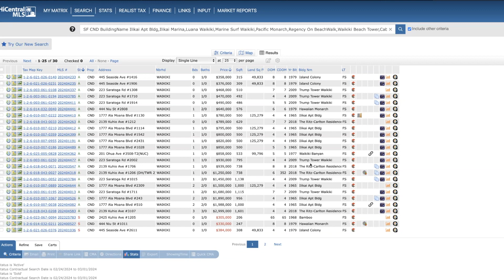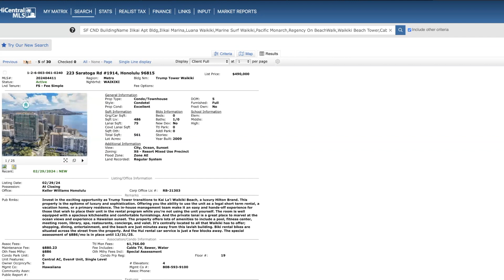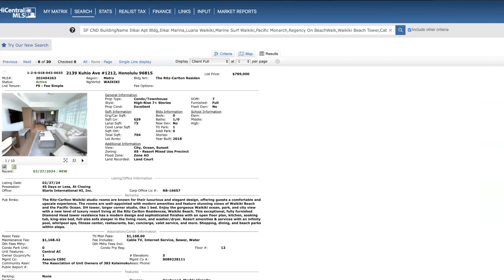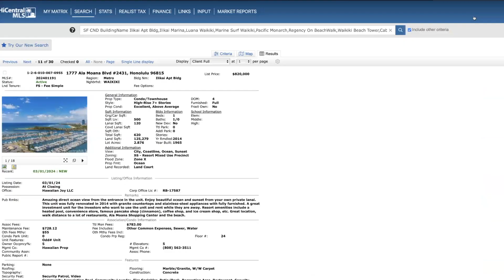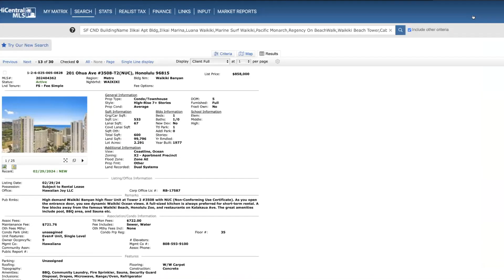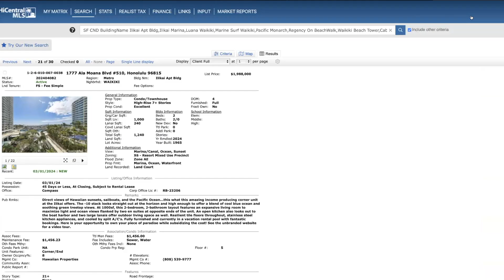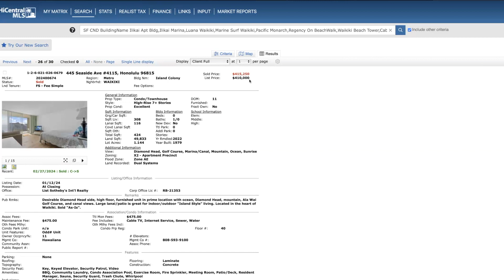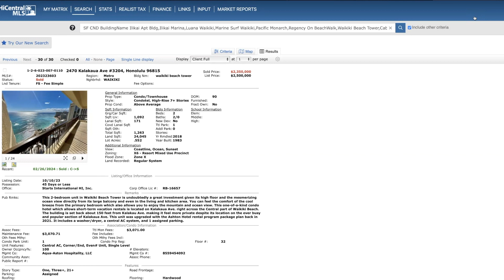O'ahu Vacation Rental Update | March 2024 Ep #1 | Wow - Most New Listings In A Long Time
Ilikai:  1 BR

Ilikai:  2 BR

Island Colony